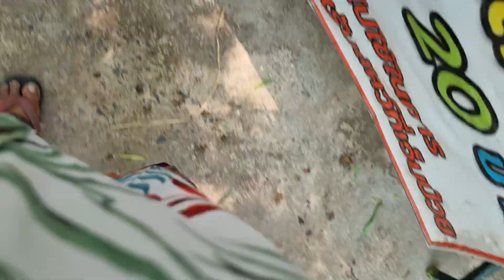สวนสัตว์ลพบุรีวันนี้